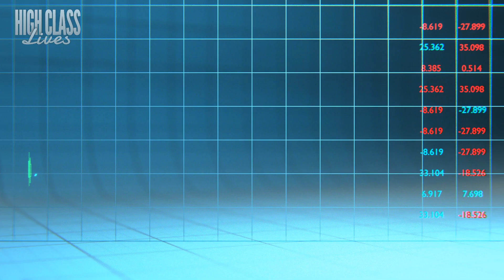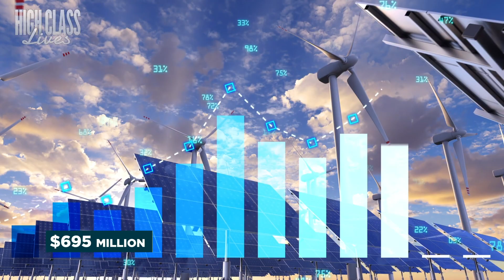India's Mega Projects, Americans Won't Believe Exist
India's Mega Projects, Americans Won't Believe Exist, the nation holds the title of the World's largest democracy, making waves for its heritage and cultural diversity as well as its impressive infrastructure projects.

0:00 India's Mega Projects, Americans Won't Believe Exist
0:37 India bullet train
2:04 Palais Royale
3:35 Dolera Solar Park
5:14 Mumbai trans harbor
5:56 Dholera smart city
7:06 Zoji-la & Z-Morh Tunnel Project
8:23 Navi Mumbai International Airport
9:25 Chenab River Railway Bridge